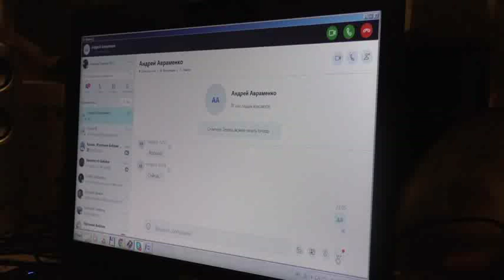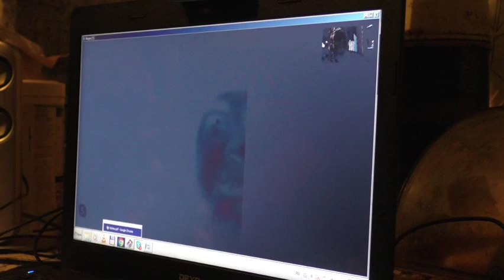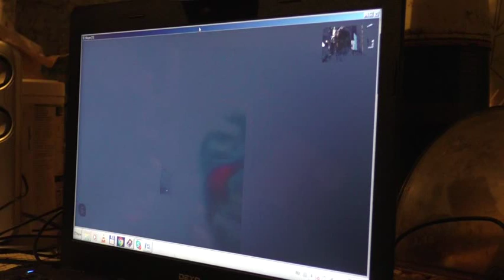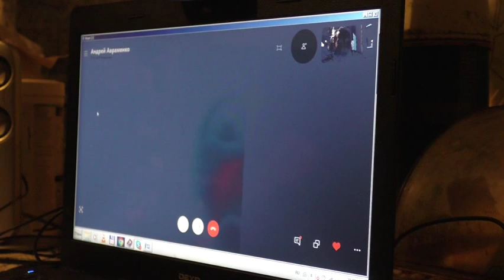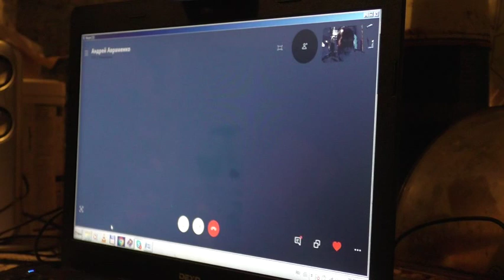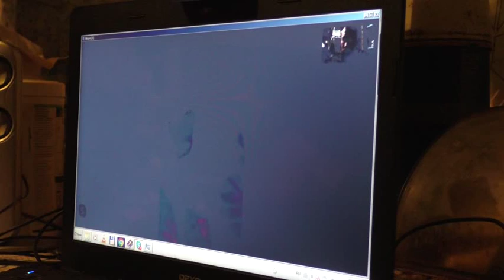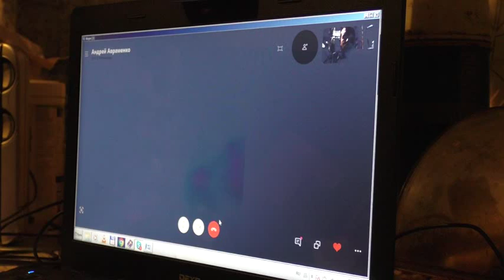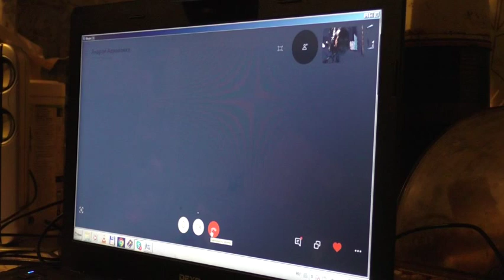Рулетка. Пащенко 2.